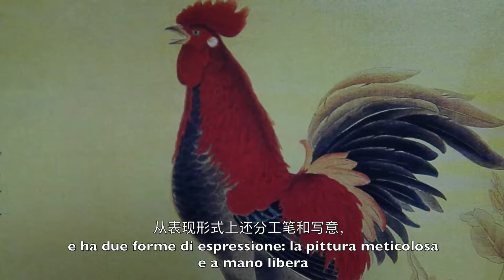Liang Zhi Chao 梁志超 - The art of meticulous Chinese brushwork - 宋朝遗风一一他从东方文明古国走来！